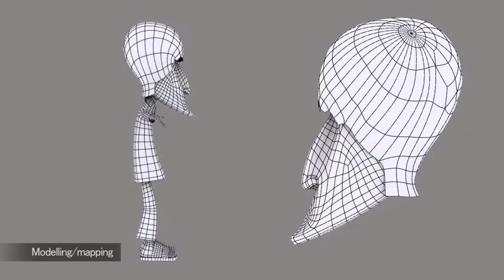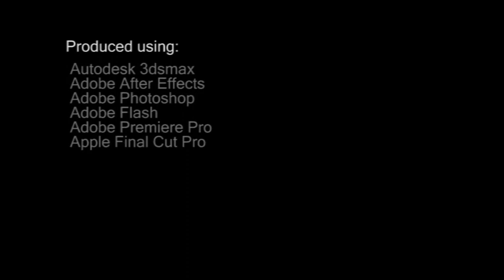Jonathan Harris Showreel 2009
Showreel edit as of 2009.